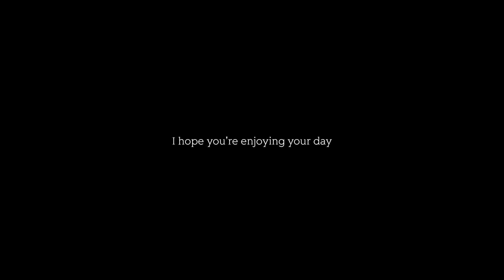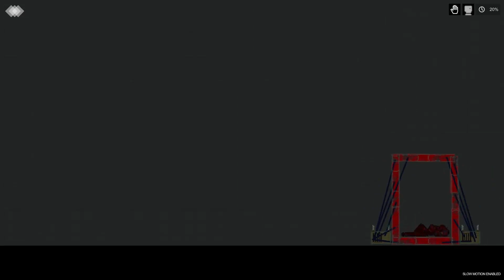My personnal People Playground torture room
This is what I do instead of working on my driving lessons.
Voilà ce que je branle au lieu de bosser mon code.

This is my first "creation" ever,  I hope you'll like it :D

Game: People  Playground.

Also please consider visiting Ymfah's channel, he makes memefull vids and inspired me to make one of my own.